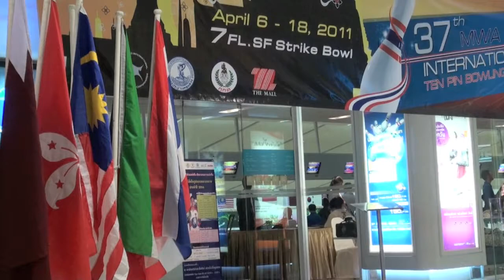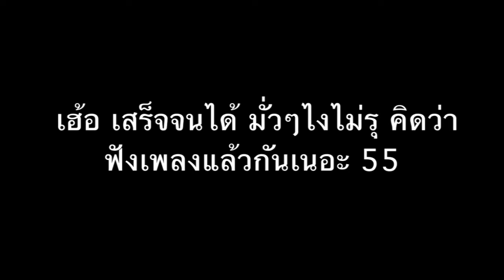37th MWA Thailand Open Tenpin Bowling Championship 2011 (ตำมั่วคับ)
ตามชื่อเลยคับ มั่วๆไปให้จบเพลง 55